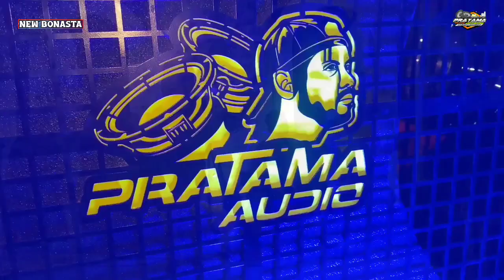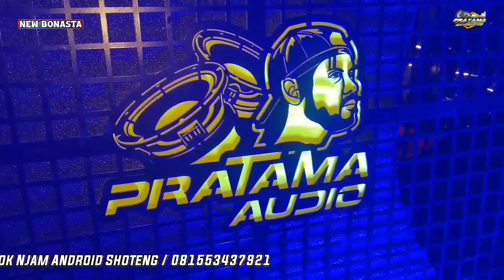BOJOMU TAK SILIHE - AYU SORAYA - NEW BONASTA - PRATAMA AUDIO